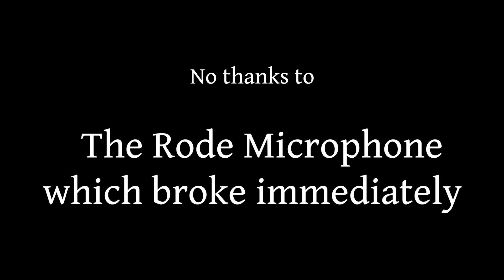Cold Blooded Romance (Short Film)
David Ziegler's Short Film, Cold Blooded Romance
"Trying to find that special someone can be quite difficult. Many people turn to non-traditional methods of finding dates: online dating, arranged marriage, ransom notes…  But one tried and true method has endured through the ages: the blind date.  Blind dates are often quite risky! Your date could be sexy, funny, cute, and kind, but they could just as easily be rude, ugly, boring, and creepy.  Tonight we will watch the peculiar phenomenon known as blind romance, as a young Martha attempts to find her true love."
Elizabeth "Libby" Arters - Martha Brown
Stephen Quiñones - Alan Gator
Taylon Madison - Suave Homewrecker

Ethan Arters - Technical Director
David Ziegler - Writer and Director